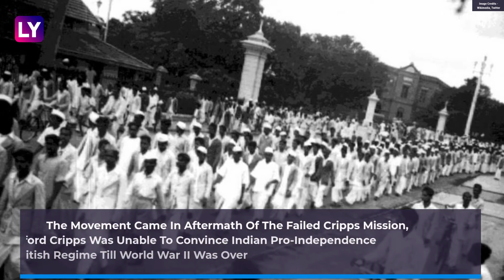Quit India Movement: Know History and Significance of August Kranti Diwas On Its 78th Anniversary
The Quit India Movement is considered as the final whistle to end British Raj in the country. It was on this date (August 8) when the Bombay Session of All India Congress Committee by Mahatma Gandhi during World War II passed the resolution of Quit India Movement. August 8, 2020 marks the 78th anniversary of the struggle. Here's a brief encapsulation of the history, significance and more about the Quit India Movement.